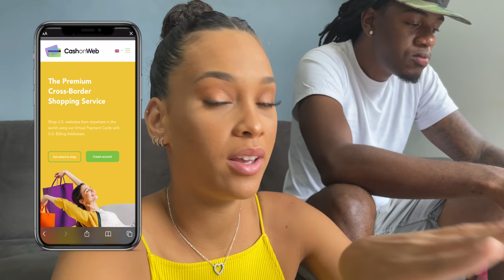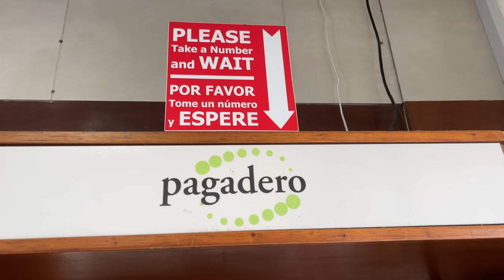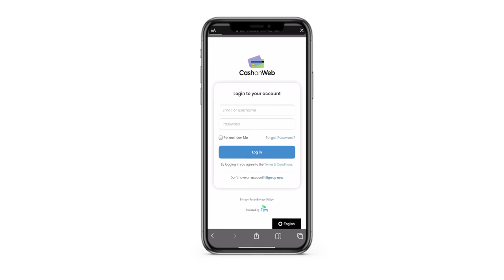BOYFRIEND Pregnant For 24 Hours Challenge! *HILARIOUS*